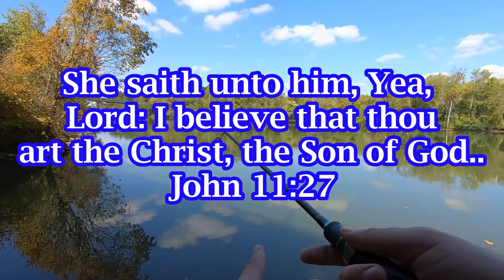Fishing was Going GREAT, until I DID THIS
It is funny how often we think we have the fish figured out only to learn we don't.